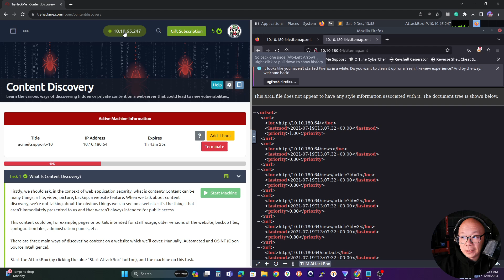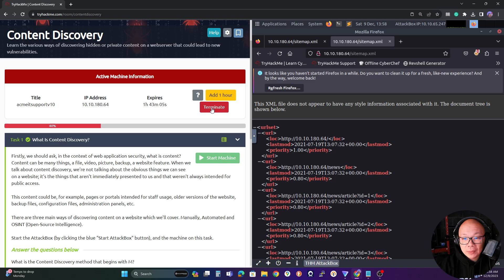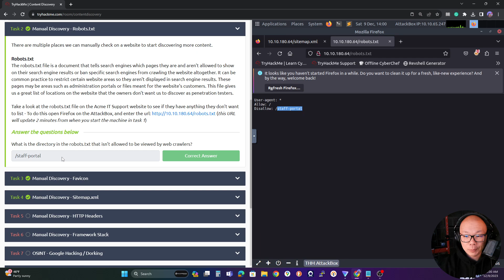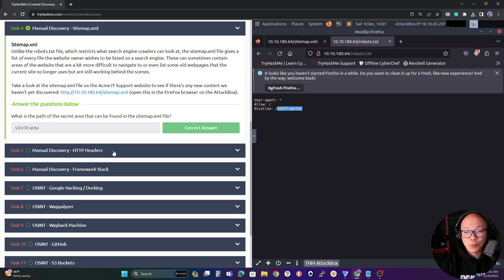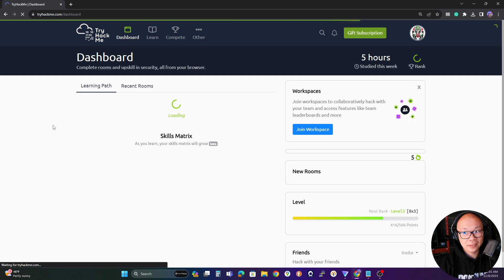My New Cyber Security Journey 2024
Cyber ... starting my journey into pentesting and signed up for tryhackme annual subscription.